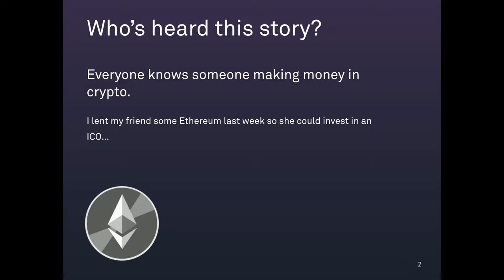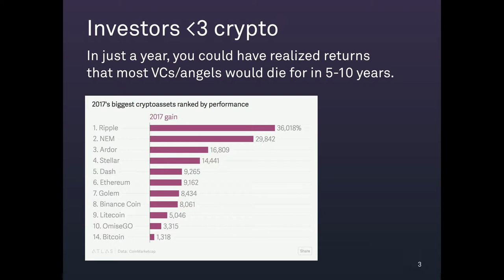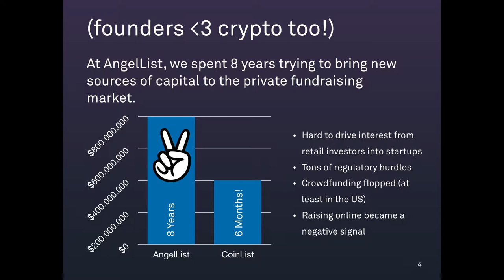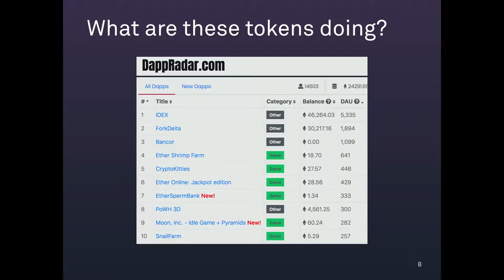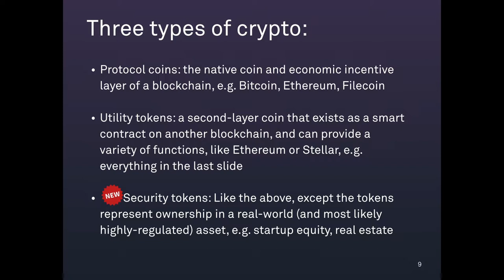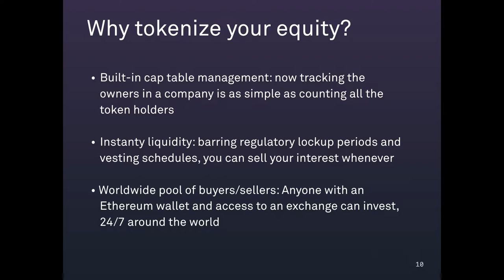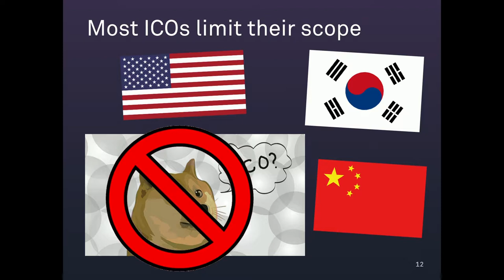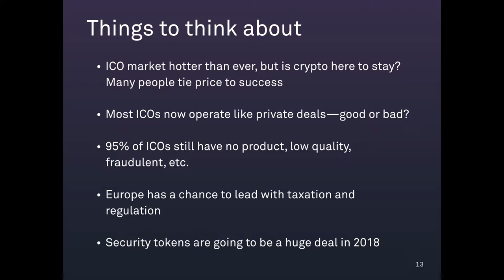ICOs and the token economy: Transformation of capital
Discussion at Latitude59 2018, May 24.

John Lee, TMX Group (Ontario)
Joshua Slayton, CoinList (Silicon Valley)

Discussion is moderated by Kaidi Ruusalepp, Funderbeam (Tallinn)